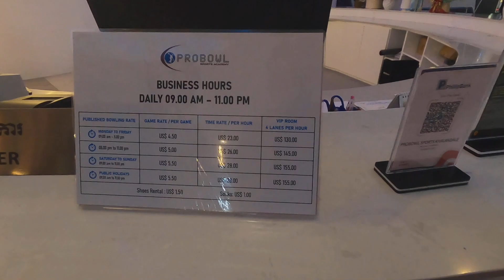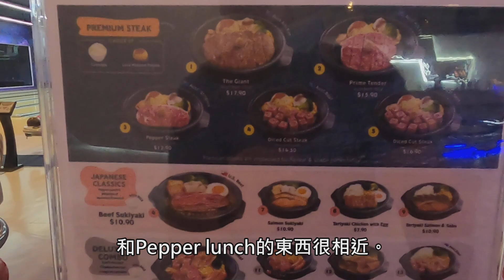ProBowl Sports in KhalandaleMall | 高手保齡球打完變高手